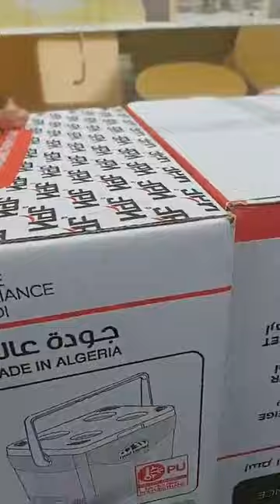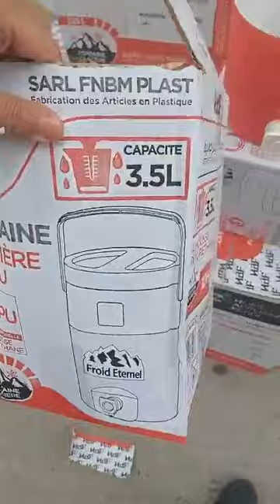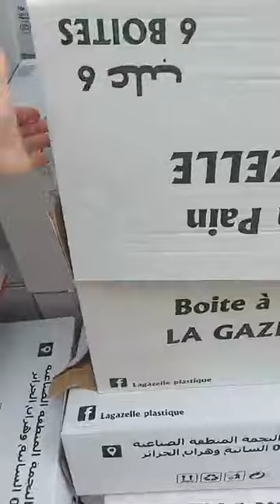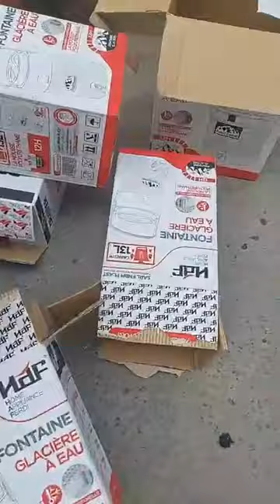جديد عملاق البلاستيك العلمة مقابل السكة الحديدية قريب من المستشفى